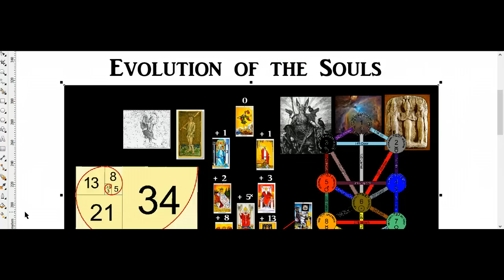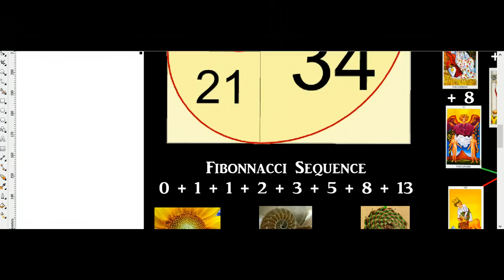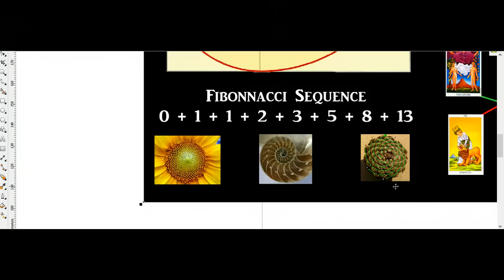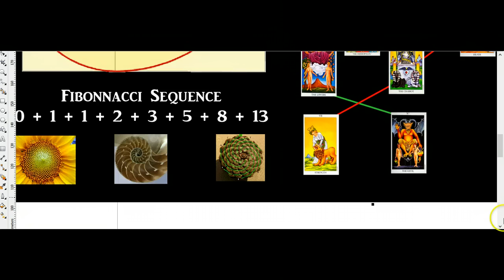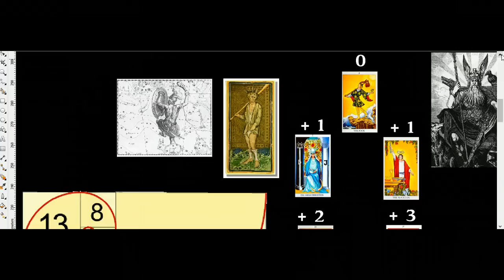Evolution of the Twin Souls: Part 1